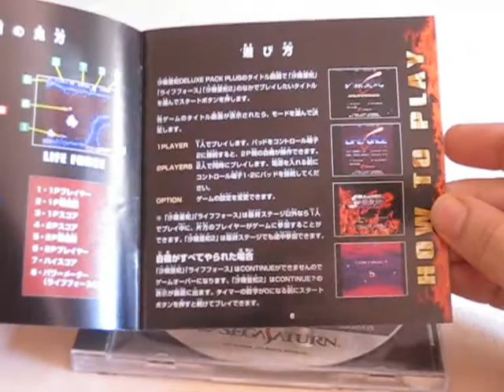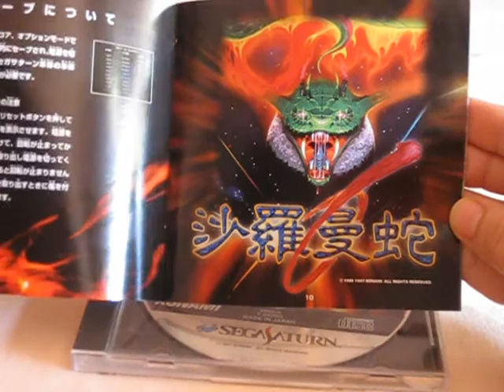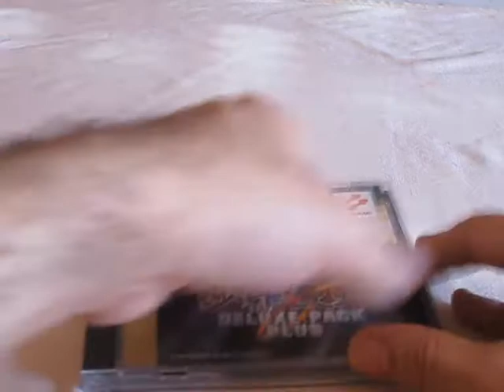Salamander Deluxe Pack Plus Original Packaging and Intro Video - SEGA Saturn Konami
Japanese version of the game